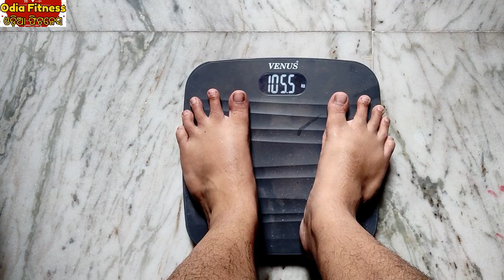ଓଜନ କମାଇବା, ଓଜନ ବଢାଇବା ଓ ମସଲ୍ ବିଲ୍ଡିଂ କରିବାର ସବୁଠାରୁ ବଡ ଫିଟନେସ୍ ସିରିଜ୍ ଆରମ୍ଭ, ଜଲଦି ଦେଖନ୍ତୁ ଓ ଜୀବନ